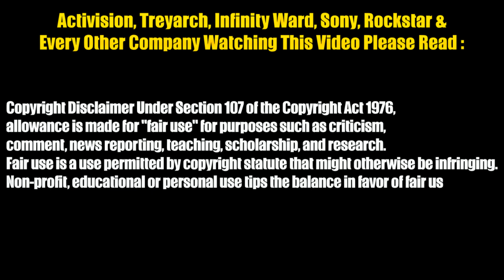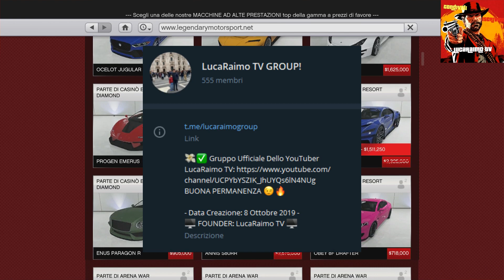Nuovo GLITCH in SOLO *RC TO CAR* per MODDARE VEICOLI in 15 Secondi! Facilissimo - Gta V Online ITA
⛔ SEGUIMI PER RESTARE SEMPRE AGGIORNATO ⛔

FACENDOLO OTTERRAI VANTAGGI ESCLUSIVI 💸🔥

🔥💸PER DONARE QUALCOSINA OGNI EURO 2 VEICOLI MOD
OPPURE PREMI IL SIMBOLO DEL $ IN CHAT! OGNI EURO DI DONAZIONE 1 VEICOLO MOD

⛔ NON IMPORTANTE: ⛔

glitch per poveri gta v god mode glitch duplication glitch easy solo money glitch xp glitch casino glitch after patch win every time horse races no requirements, glitch che vi fa diventare ricchi ,solo glitch will make you rich 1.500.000$ in 10 min Make Sure You Subscribe And Like The Video For Back with some Grand Theft Auto 5 - How To Get Everything For Free Money Glitch To Get Rich Gta 5 Money Glitch.  Money Glitch To Get Rich Gta 5 Money Glitch. glitch duplicazioni in solo
glitch per diventare ricchi su gta 5 glitch punti infiniti rp come livellare survival glitch god mode glitch invsibilità sopravvivenza comletare sopravvivenza attivita afk glitch horse race glitch after patch, come non perdere mai al casino dopo la patch gta v casino dlc glitch per diventare ricchi milionari un milione in 10 minuti no requisiti solo garage pochi requisiti soldi nel 2020 soldi facili su gta duplicazione massiva in solo duplicare soldi chips glitch fish glitch casino glitch gta ita glitch gta ita money glitch live su gta live ita gta mod menu ps4 mod menu gta vita reale gta rp gta fivem
Intro 0:00
Requisiti 1:53
Come fare soldi 2:11
Altre info 2:45
Spiegazione glitch 3:10
Outro 5:04